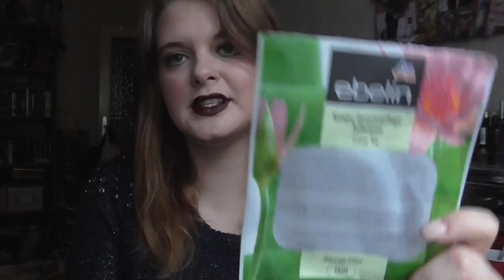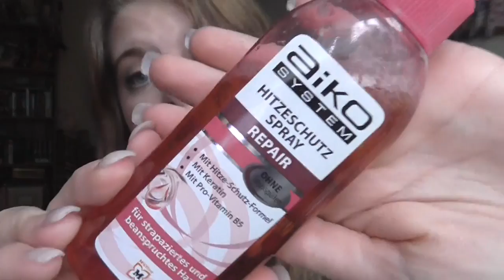Das kommt weg Teil 13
Lippen: Mac Lipliner Vino / Mac Media
Gesicht: Loréal Indefectible Primer / Clinique CC Cream Light / Essence The Beach House Glow Fluid / Yves Saint Laurent Instant Moistrue Glow / Essence get picture Ready Concealer 20 nude / Estée Lauder Ideal Light 07 Soft Pink / Lancôme Effacernes Longue Tenue Long Lasting Concealer 01 Beige Pastel / Mac Studio Finish Concealer NW15 / Catrice C01 Vanilla Love (Le) / P2 010 Invisible beauty Loose Powder (Le) / Lancomé Poudre Majeure Excellence 01 Light / Catrice Cucuba Bronzer (Le) / NYC Smooth Skin Bronzing Face Powder 720A Sunny
Wangen: L.O.V Blush Nr 060 / Mac Cream Colour Base Shell / Mac Chez Chez Lame Highlighter Powder
Augen: Mac Paint Pot Painterly / Essence 02 Cream Canvas (Le) / Artdeco e/s 517 / Douglas e/s Noemi 02 / Essence e/s 02 White Hype / Mac Pearlglide Eye Liner Black Swan / Make up Factory Dramatic Cream Eye Liner 5 Drama Black / Make up Factory Eyebrow Lifting Stick / Artdeco Kajal WP 16
Nagellack: -
Pullover: Orsay
Ohrringe: -